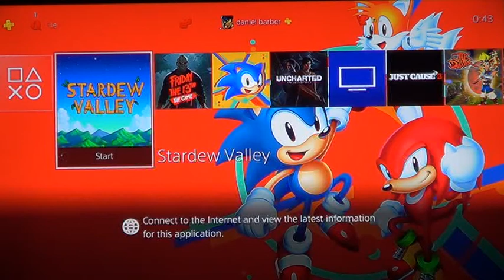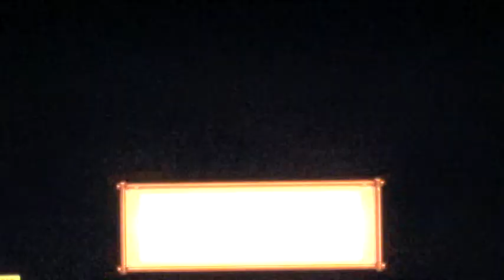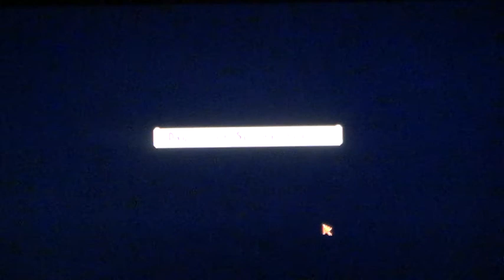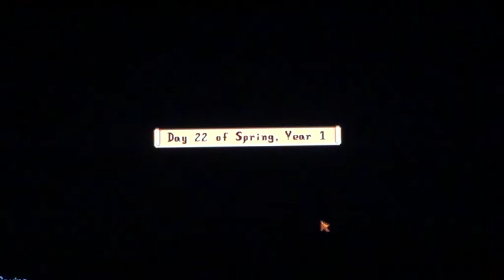Stardew Valley (p14)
nice long video here